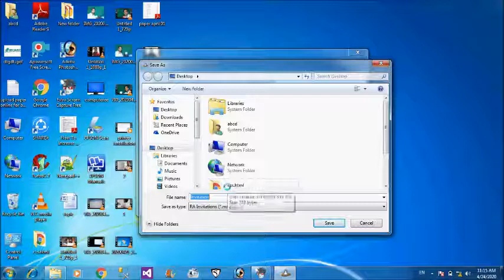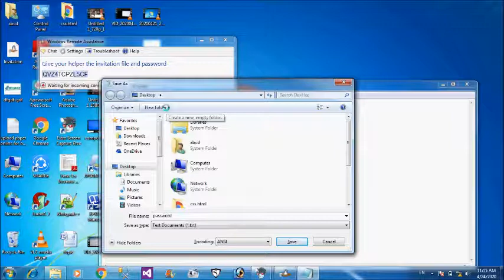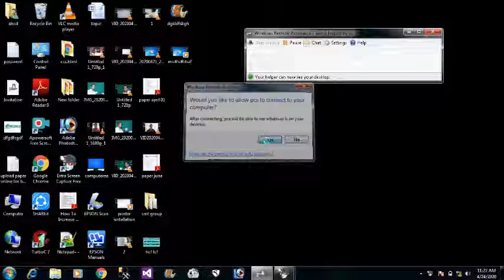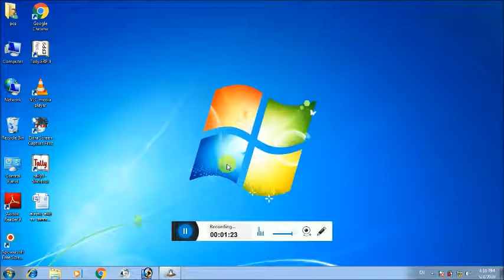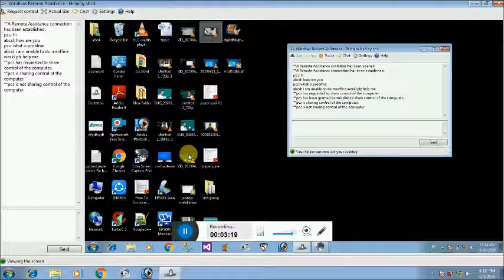How to Take windows remote assistance in windows 7/8/10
ki kaise windows remote assistance late hai
what is windows remote assistance
how to take remote
how to set up lan and take remote assistance
how to chat using lan
how to chat through lan network
stay conneted with us social media.